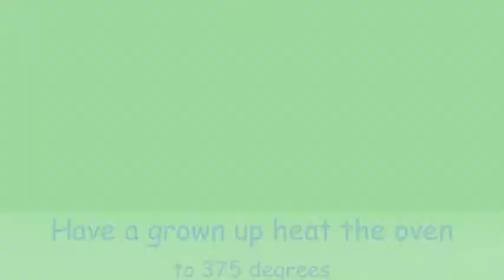2013 Jelly Beans - Cookies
2013 Summer Reading Program: Toddler Program (3-6yrs) also known as the Jelly Beans Group at the Pueblo of Isleta Public Library.